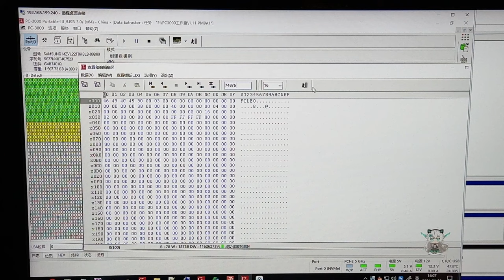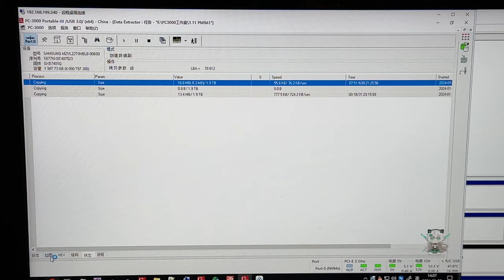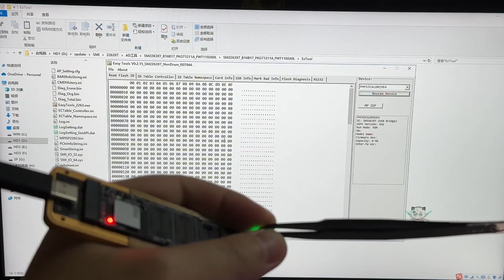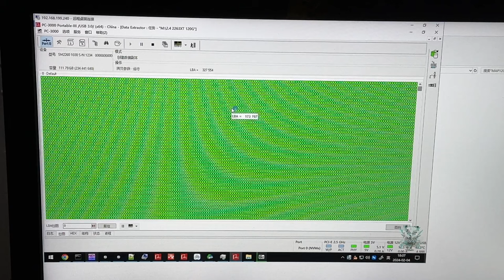固态硬盘0E什么时候变成BUG了？？？